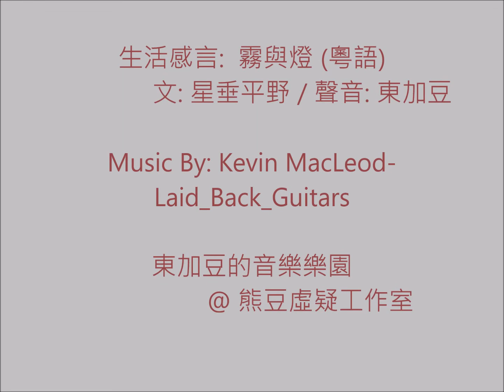隨筆散文: 霧與燈 (粵語) 作者: 星垂平野 / 聲音: 東加豆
錄音日期: 2019年8月10日

隨筆散文: 霧與燈 (粵語)

作者: 星垂平野 / 聲音: 東加豆

霧與燈

父親節，談父親再正常也不過。今天一早從基隆搭上公車，前往金山生命園區探望老爸。2017年3月30他因為膀胱癌離世，享壽83歲。老爸15歲孤身隨軍隊來台灣成家立業，和媽媽養大我們三個兄弟；多年後，我才知道這有多不容易。

他走的時候，我在監獄裡。但因為奔喪要戴著手銬、腳鐐，家裡覺得不好看，就沒讓我回來見老爸最後一面；我心裡非常遺憾，卻不意外。老爸癌末時，全仰賴母親、兄長、大嫂照料，我可以想像那種心力憔悴的無力感。但，我沒資格參與。

一直到2018年1月22號假釋出獄，我才可以做些甚麼。但是都做些甚麼呢？其實也不過是想想他，到金山看看他。寫到這，想起在獄中參與張作驥導演執導，並獲得〈2017年台北電影節最佳短片〉--〈鹹水雞的滋味〉。在片末時，我以原著.改編的身份，所寫的旁白：

「樹欲靜而風不止，子欲養而親不待。人生海海，我們就像在霧裡漂流的船，燈若沒打開，就找不到方向。而那顆燈，我想就是我們內心最深最深的愛。」

今天是父親節，我沒打算說甚麼大道理，只是告訴自己，要學會珍惜罷了……

角式： (程民) 經修改過的名字